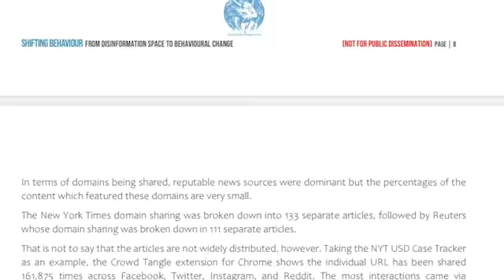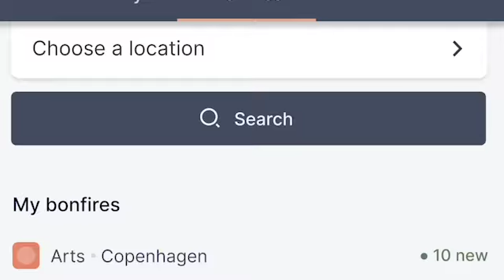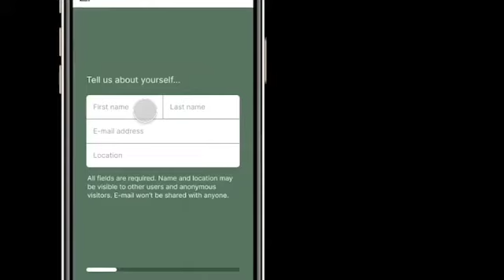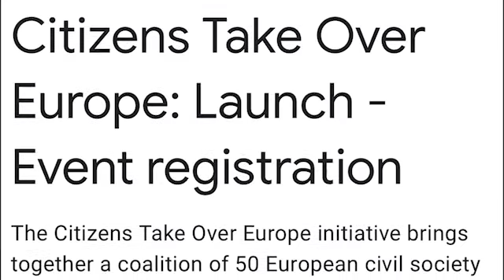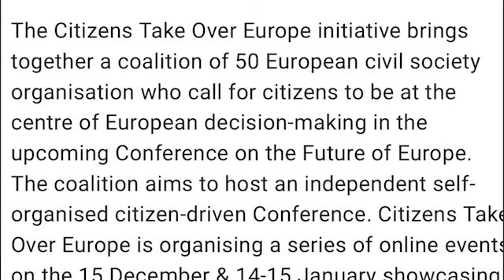Democracy Diaries: in (virtual) conversation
Welcome back to Democracy Diaries!

This month, Omri, Maia and Benni, all team members of Alliance4Europe, guide you through our activities: our intelligence tool the Social Media Intelligence Unit published a report on Covid and all the disinformation around it, the European Hub for Civic Engagement - a platform for civil society actors, campaigners and artistic creators to connect - will be launching very soon and the Citizens Take Over Europe coalition, of which we are part of, is organising a series of events that will launch the process of the Conference for the Future of Europe!

For more detailed information, here is the link to our latest newsletter:

Take care,
The Alliance4Europe team